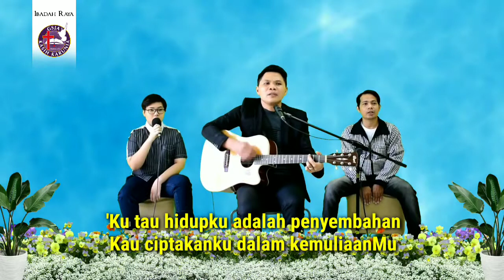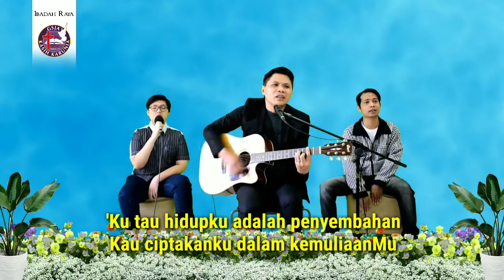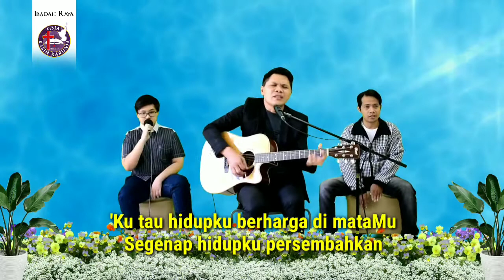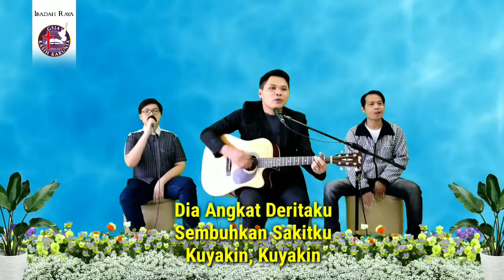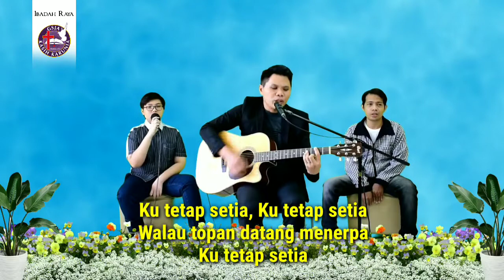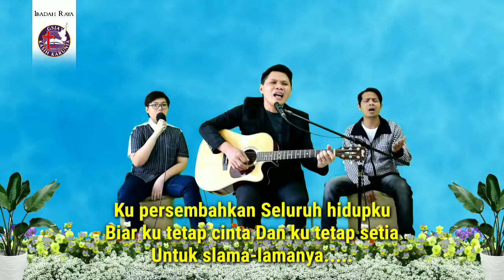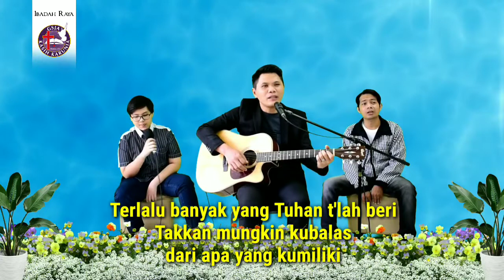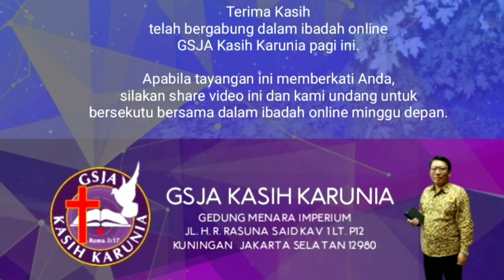IBADAH RAYA Online | Minggu, 4 Oktober 2020 | JANGAN MENJADI SETERU SALIB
Terima kasih telah bergabung dalam Ibadah Raya (disertai perjamuan kudus) Online :

Firman Tuhan:
Pdt. David Eko Setiawan
"JANGAN MENJADI SETERU SALIB"

GSJA Kasih Karunia AoG
Gembala Sidang: Pdt. Andreas Sutikno, M. A.
Gedung Menara Imperium
Jl. H.R. Rasuna Said. Kav 1, Lt.P12
Kuningan, Jakarta 12980

Jadwal Pelayanan Ibadah:
 • MINGGU Pkl. 09.30 WIB
   Ibadah Raya & Sekolah Minggu
 • RABU Pkl. 18.00 WIB
   Minggu ke-1 KKA Karet
   Minggu ke-2 KKA Domang
 • JUMAT Pkl. 19.00 WIB
   Minggu ke-2 & ke-4 KKA Pekayon
 • SABTU Pkl. 10.00 WIB
    Minggu ke-1 Ibadah Doa & Puasa
 • SABTU Pkl. 15.30 WIB
    Minggu ke-2 s/4 Ibadah Doa